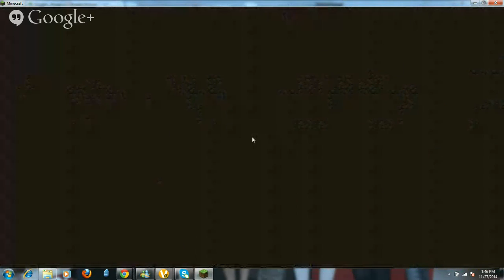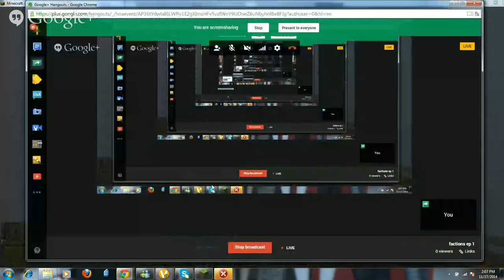factions ep 1